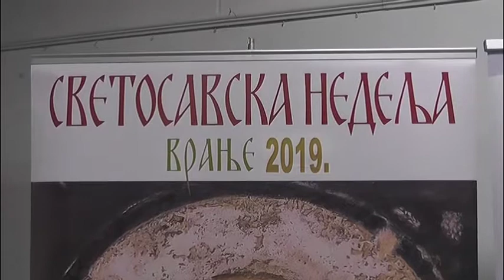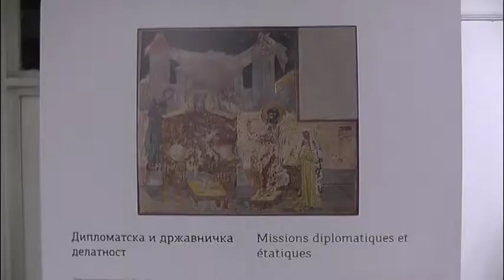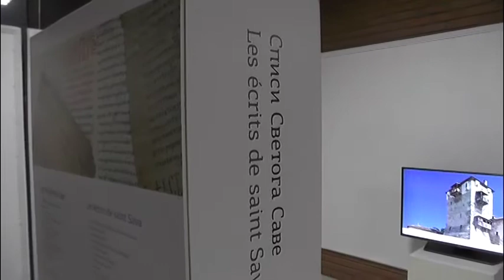Svecano otvorena Svetosavska nedelja 22 01 2019